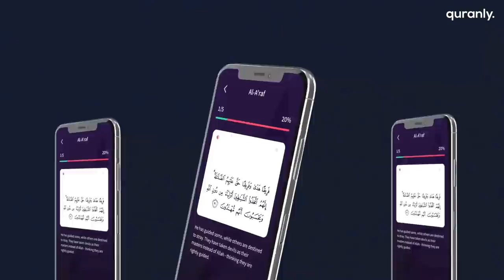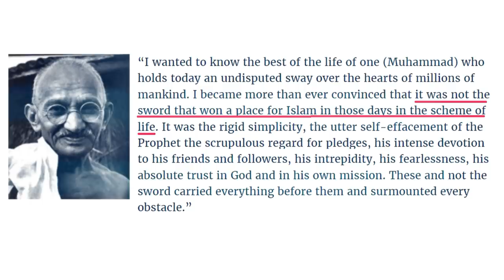'WHO IS THIS DAMN MUHAMMAD?' EPIC RESPONSE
I'll tell you who he is Mr Pinky Choudhary.

Book sources for this video:
⪢Forbidden prophecies- Abu Zakariya
⪢A Thinking Persons Guide to Islam-  Prince Ghazi